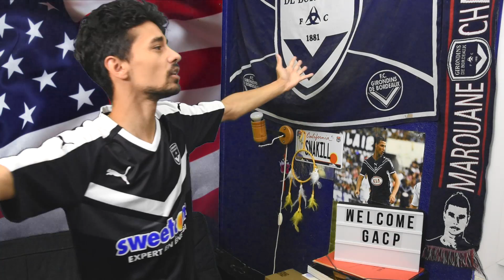BORN IN THE USA - BORDEAUX RACHETÉ.. ET MAINTENANT ?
Les Girondins de Bordeaux racheté par des Américains.. on en parle ! ( avec le DEBRIEF de BORDEAUX - VENTSPILS )
▶ POUCE BLEU si j'imite bien Bruce Springsteen !

Bordeaux coupe d'europe !

Tu peux me suivre sur :
▶ SNAP

▶ Mangez des chocolatines ON EST LAAA !